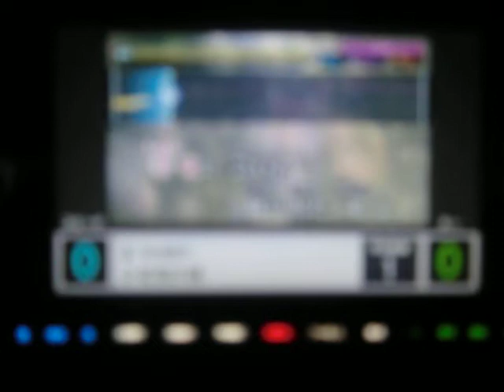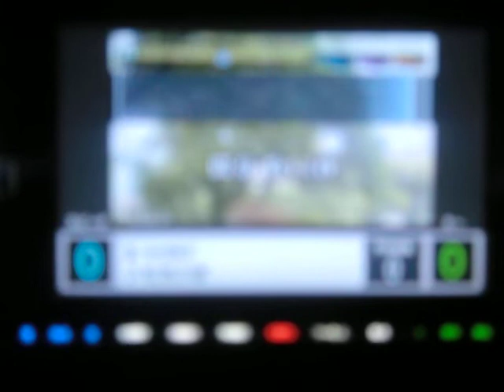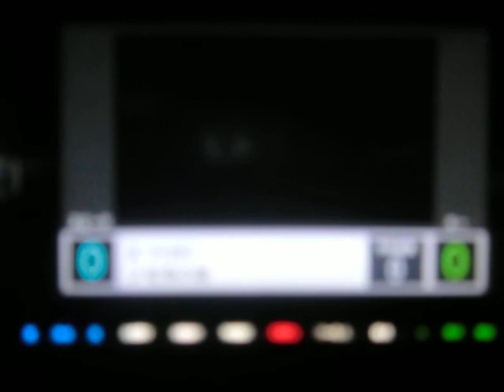虹色の湖 中村晃子 歌唱 小夜路六歌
相も変わらぬ面倒くさがり一発撮りおやじが歌えそうな曲も少なくなってきたので　あまり昭和歌謡昭和歌謡と言うのも好きでは無いが初めて歌ってみました♪～θ(＾0＾ )・・・